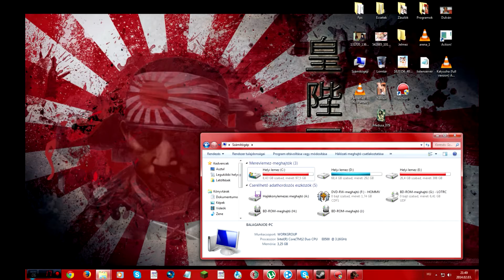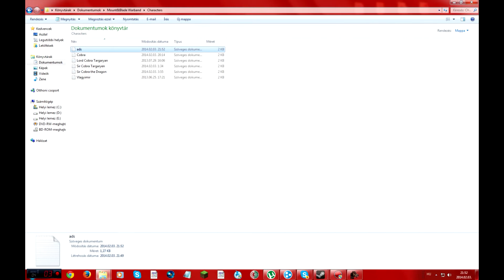Mount and Blade Warband Ultimate Character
1. Új játék
2. karakter
3. Statisztikák
4. Exportálás
5. Documentumok és megnyitod a Mount and Blade Warband
6. Character és kikered a nvét
7. Vissza lépsz és importálás.